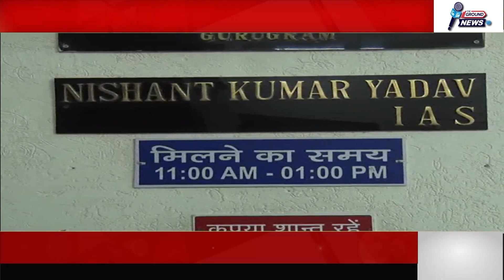गुरुग्राम और मानेसर नगर निगम चुनाव में आया नया मोड़